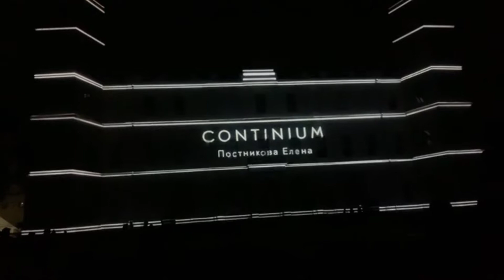Ночь света в Гатчине, 2019 (3D mapping)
Монументальный 3D-mapping на Иорданском фасаде Гатчинского дворца! 💡

Это происходило на ежегодном фестивале «Ночь света» в Гатчине. Перефразируя монолог одного из артистов, выступавших там с перформансом: «Первое, что видит ребенок, который только что родился — свет». В Библии же сказано, что Бог «зажег лампочку» (создал сам свет) сразу после сотворения Земли, Неба и Воды, как пятую стихию. На фестивале меня не покидало ощущение волшебства и одухотворенности мира — это очень сильный эмоциональный, почти что религиозный опыт — только игровой, без ортодоксии, более аутентичный и трансцендентальный. Ведь искусственный свет так резонирует с космической музыкой сфер! ⭐
🏰 Монументальная проекция на Иорданском фасаде Гатчинского дворца — иммерсивный и технически сложный арт-объект (тут задействованы такие манипуляции с кодом, 3D-модели и километровые цепочки в TouchDesigner, что просто 💥). Парадоксально и очень непривычно видеть, как что-то нефизическое, эфирное, цифровое трансформирует архитектуру здания, которому сотни лет! Некоторые сцены получились настолько драматичными, а образы — нарративными, что на глазах выступают слезы, а на коже — мурашки. Над контентом работали несколько медиахудожников (в записи все по порядку, с титрами):
● ПРЕЛОМЛЕНИЕ. Иванов Михаил, Ланцов Александр.
● ЗЕРКАЛО. haptic.team Волокитина Виктория, Горланова Ксения, Зазуля Элина, Кобякова Мария, Мощенская Мария, Ревозян Артем.
● ВОСПРИЯТИЕ. Дом Молодежи «Квадрат».
● CONTINIUM. Постникова Елена.
● ТАНГО. Митя Тарасевич (победитель конкурса видеомэппинга 2018 года).
● ХРАМ ФОСФЕН. Скабёлкина Анастасия, Сергей Жульков.